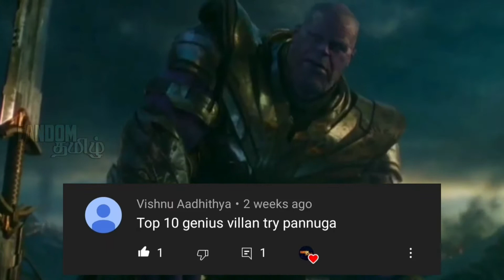top 5 genius super villains in marvel தமிழ்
Tip 5 genius super villains in marvel

The 5 Smartest Villains in the Marvel

There are plenty of Marvel heroes who have brains, but there are just as many intelligent villains out there, and they are truly dangerous.

It feels good to be bad especially if you can get away with it. Many villains certainly have in the Marvel universe but it's not always raw power that lets them win. In fact, some of the most dangerous supervillains in the Marvel universe utilize their brains and not their brawns. After all, there's always the bigger and more powerful fish, and outsmarting them is what makes a villain stay on top of the food chain.

5 THE LEADER

The Hulk's arch-nemesis which, surprisingly, is the exact opposite of him. The Leader is by no means strong. Moreover, his only advantage against the Hulk is his Gamma radiation-fueled intellect. This, however, proved more than a match for the green rage monster. His Gamma-ray exposure basically made his brain oversized and a supercomputer from the future.

Using his literal mega mind, The Leader can store every single detail of information for analysis. He uses such a skill to predict outcomes before incidents even happen. As such, he is almost always one step ahead of his enemies. When not hatching evil genius plans, he is also busy inventing devices that can help him defeat the Hulk and other stronger and smarter enemies.

4 M.O.D.O.K.

Mental Organism Designed Only for Killing or M.O.D.O.K. is an experiment that went wrong (that should be easy to see). He was supposed to be a computing machine first and foremost, made for understanding the unknown for a lot of scientists. Originally, he was a normal human named George Tarleton who agreed to be turned into an organic computer, because nothing could truly go wrong with that.

After turning to M.O.D.O.K., Tarleton quickly murdered all his colleagues and declared himself "Scientist Supreme." M.O.D.O.K.'s intellectual prowess is comparable to The Leader's and he can also predict what others would do based on his deductive skills. He is also able to create Androids to deceive others among other inventions.

3 ULTRON

Ultron is what would happen if the very first information an A.I. learned from human beings is through Reddit or 4chan. It was Hank Pym or Tony Stark (in the MCU) who introduced Ultron to the world as a replacement for the Avengers. However, the sentient A.I. robot learned too fast and quickly concluded that humans are beneath him.

Time and again, Ultron has outsmarted the Avengers with his intricate plans for the world. Ultron, fortunately, had to be nipped in the bud by the Avengers. Still, had he lived and learned a lot more, he probably would have been unstoppable; Earth, or probably even other planets, quickly would have become Ultron's robot utopia devoid of organic life.

 2 THANOS

The Mad Titan we're all familiar with right now. Thanos was born out of violence and the quest for supremacy, though that's not necessarily his motivation. It's not Thanos' strength which is his greatest weapon-- it's actually his super-genius. Through his intellect and age, he was able to acquire the Infinity Gems/Stones and made even Celestials bow to him.

Apart from being a scientific and tactical genius, he is also a brilliant inventor. He was able to make a chair that lets him travel time, space, and even different dimensions. Because when you're a tyrant and you want to make yourself a throne, it may as well be the best ever. The Infinity Gauntlet and the Gems/Stones were probably just icing on the cake compared to what Thanos can do without them.

1 DOCTOR DOOM

If there was one person more arrogant or ambitious than Thanos, it would be Victor von Doom a.k.a. Doctor Doom. There is nothing Dr. Doom cannot do if he sets his mind into it, he can even stop time. He rivals Reed Richards (Mr. Fantastic) in terms of intelligence, created inventions too advanced even for the Avengers, mastered sorcery to rival Dr. Strange, and even runs his own country.

Dr. Doom is a genius in every field or discipline he dabbles in. As for his achievements in the biggest bad guy contest, Doom has actually defeated Thanos, Galactus, and the Celestials. It doesn't really matter how powerful a being in the universe is, Dr. Doom can steal that power whether by sorcery or science. The most amazing part? He's just a human with vast intelligence.

credits :-